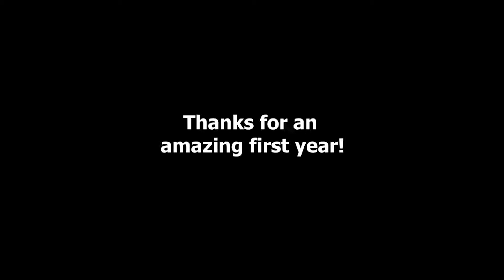Thank You For One Full Year Of Support!!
We've compiled some of our favorite clips over this past year! We hope you enjoy it!